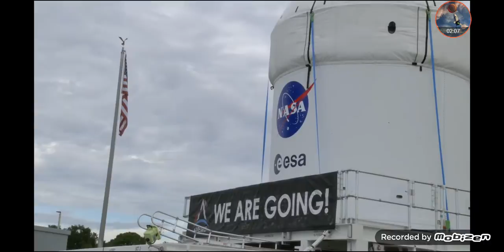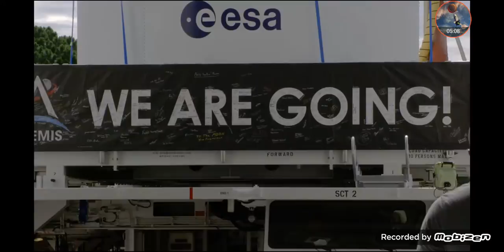Orion Moved To Avort System Facility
Credit - Nanocreations